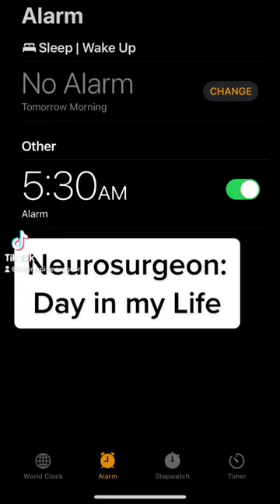A day in my life as a Neurosurgeon